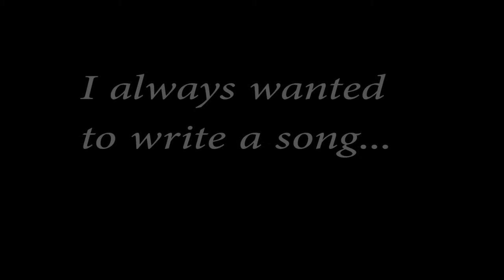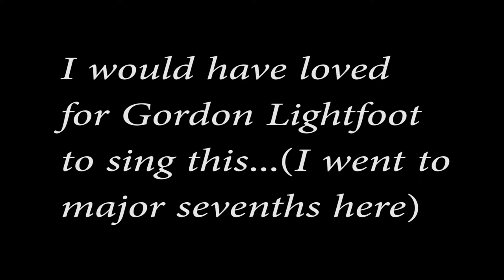A Perfect Heartache Dennis Dougherty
An original song. lyric below

Couldn't stand the boredom
Of the same four walls
Time to get myself out of this bed
Grab the morning paper
I hear the crossword call
Gotta get some coffee, clear my head

Right around the corner Just around the block
Waiting at the counter In a little shop
Stands a perfect stranger That I chanced to meet
There's a perfect heartache down the street

All the people know me
It's the same old same
With a double shot to start the day
There's a new gal smiling
As she makes my change
"Thanks alot," is all that I can say

 I will never tell a lie
Cross my heart and hope to die
 I don't want to play that fool again

Don't know what possessed me
I must have lost my mind
Someone else they seemed to take control
There's a real good movie
Starting up at nine
Heard a stranger say, "Why don't we go?"

© 12/7/13 Dennis Dougherty